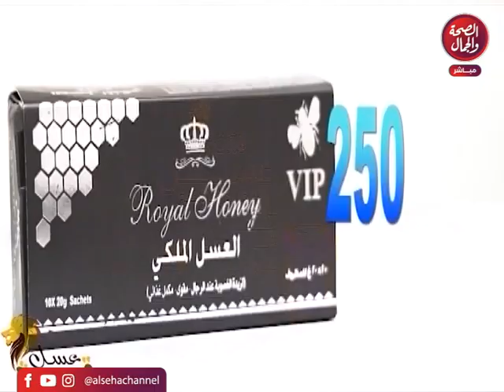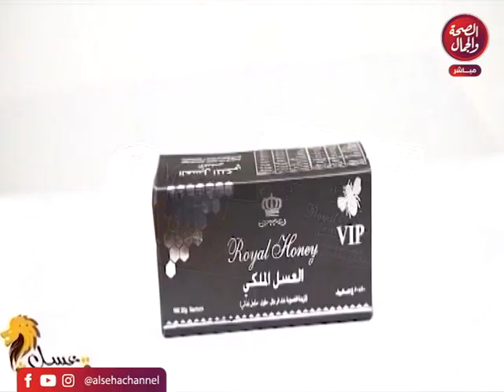برنامج تيك شو